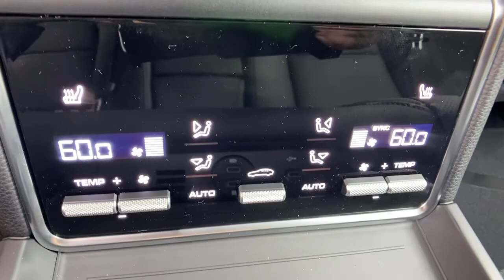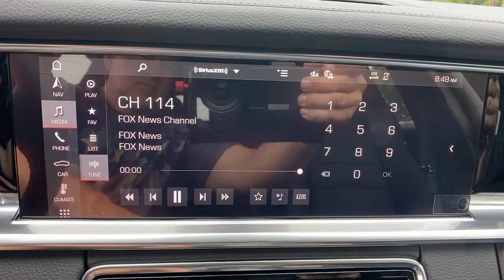2021 Porsche Panamera Orlando, Winter Park, Lake Mary, Maitland, Sanford, FL ML117744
JET BLACK METALLIC New 2021 Porsche Panamera available in Orlando, Florida at Porsche of Orlando. Servicing the Orlando, Winter Park, Lake Mary, Maitland, Sanford, FL area.

Dual Moonroof,Leather Seats,Navigation System,Lane Keeping Assist,Keyless Start,Bluetooth Connection,Rear Spoiler